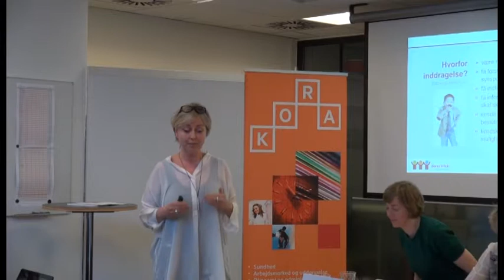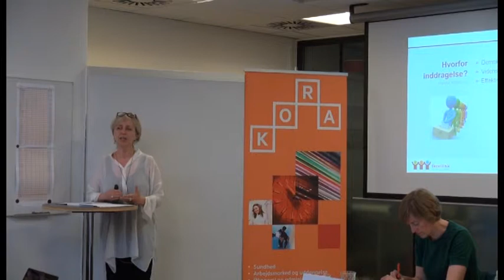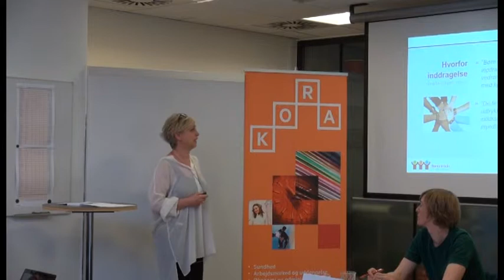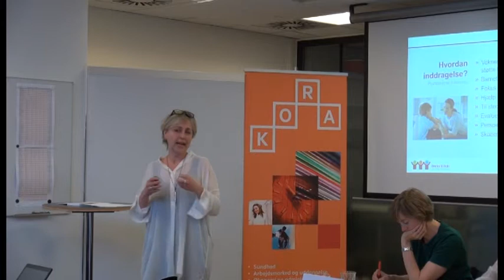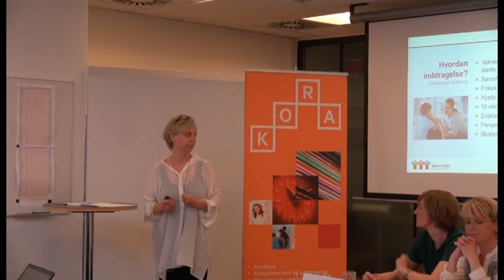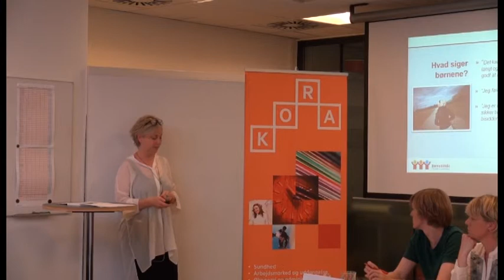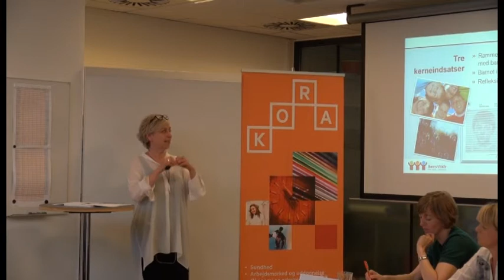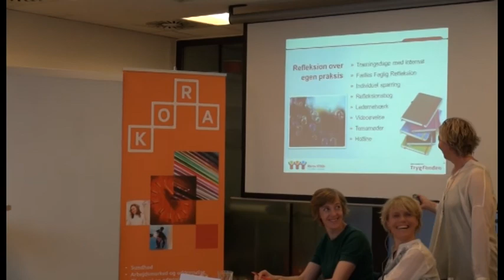Jette Larsen - Hvordan kan man inddrage udsatte børn i egen sagsbehandling?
KORA temamøde 21. maj 2015: Hvordan kan man inddrage udsatte børn i egen sagsbehandling? - ved Jette Larsen, Børns Vilkår